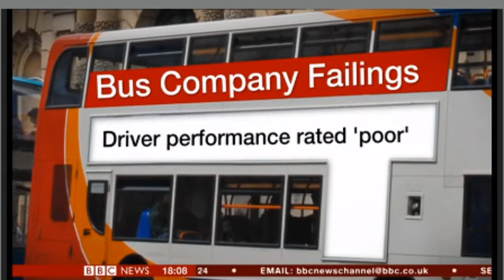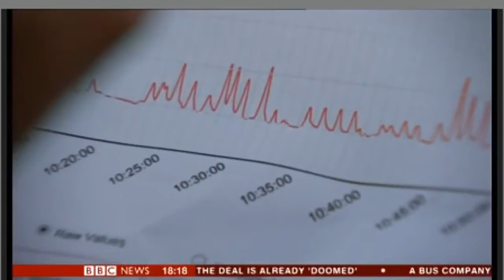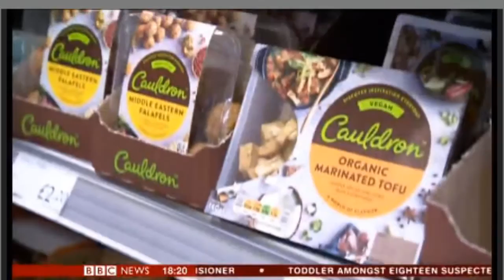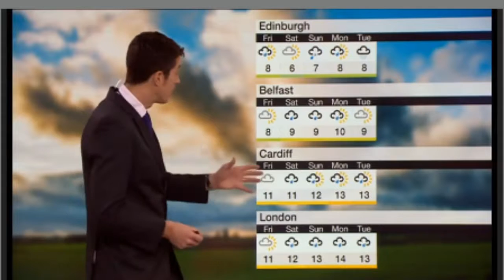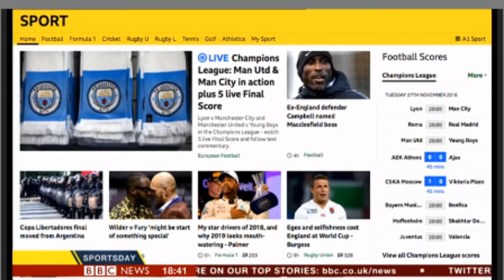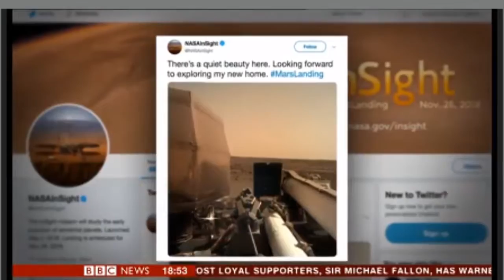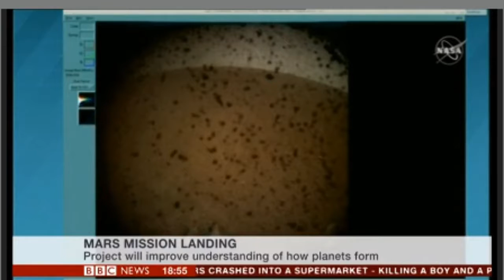BREAKING NEWS ( NOVEMBER 27, 2018) || BBC NEWS